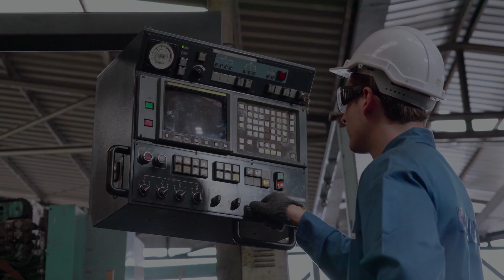Get DCOM Ready Before March 14, 2023 Deadline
The Microsoft DCOM hardening patch may disrupt your industrial control systems (ICS).

On March 14, 2023, DCOM hardening changes will be enabled by default with no ability to disable them. These hardening changes in DCOM are required for security vulnerability CVE-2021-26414. Therefore, we recommend verifying whether or not client or server applications in your environment that use DCOM or RPC work as expected with the hardening changes enabled.

What can you do to prepare?
TXOne Networks and Velta Technology have joined forces to deliver a solution that will give you more time to prepare for the hardening patch.